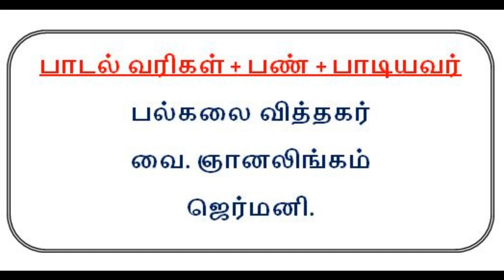Denmark Sri Abirami Amman Temple. டென்மார்க் ஸ்ரீ அபிராமி அம்மன் ஆலயம்.